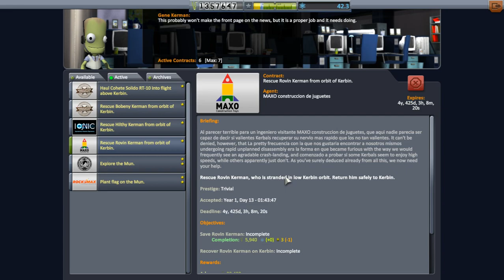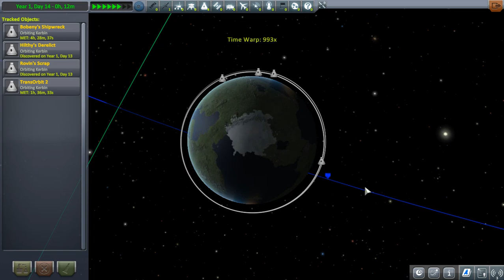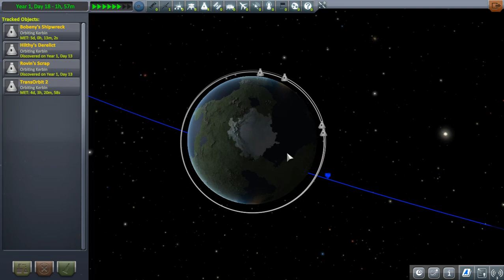Rescates LokilloKarka | KSP #5 | Gameplay Español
Por fin un nuevo episodio de Kerbal!
Esta vez vamos a rescatar a Kerbals del espacio!

Comunidad Play4You